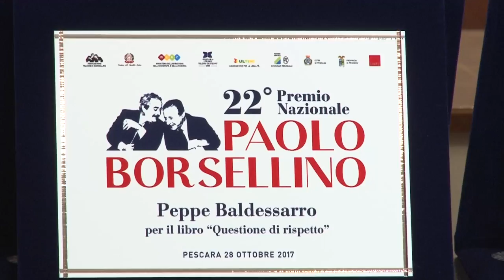A Pescara si chiude il 22esimo Premio Paolo Borsellino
Si è tenuta questa mattina a Pescara la  cerimonia di Premiazione del 22esimo Premio Nazionale Paolo Borsellino